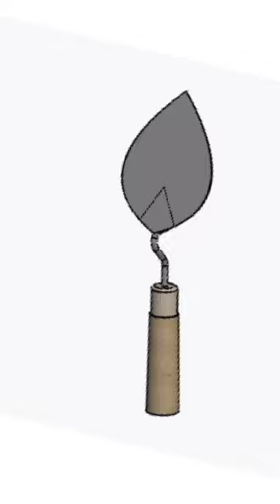Brick trowel design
In this video, we'll see a high-quality 3D CAD model of. . . . . .
perfect for your design projects or manufacturing.

Software in use: Siemens NX / Unigraphics

Learn how to create, modify, and visualize 3D models in your favorite CAD software.